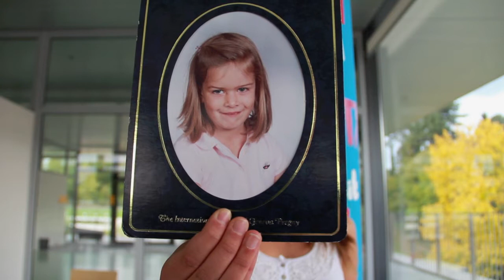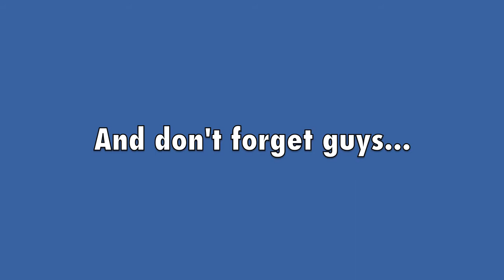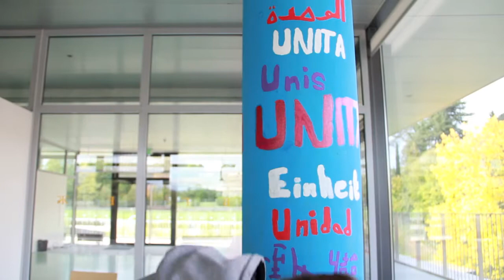Amélie for President!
Amélie's promo video,